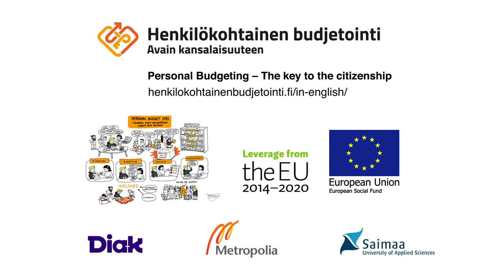Personal Budgeting - Henkilökohtainen budjetointi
Personal Budgeting (PB) is a new type of operational model for organizing support that is based on the client’s own choice.

This video describes what Personal Budgeting is and how it works in practice.